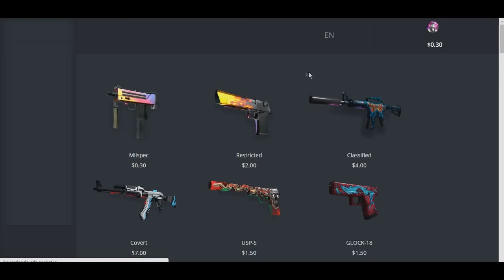Minecraft HG: O MELHOR FINAL DE UM HG! [Jorbe]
Se você gostou do vídeo deixe seu LIKEZÃO e me ajude divulgando para seus amigos :D

Cupom: 6282613